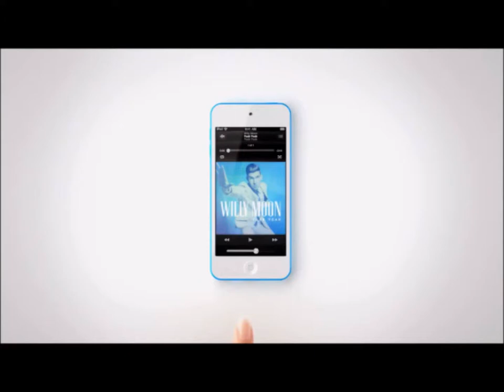iPod touch Colors commercial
A custom spin on Apple's iMac 'colors' commercial from the late 90s, revised for the new iPod touch 5th Generation.